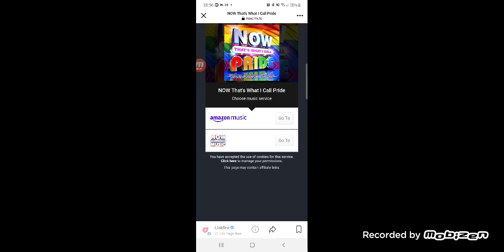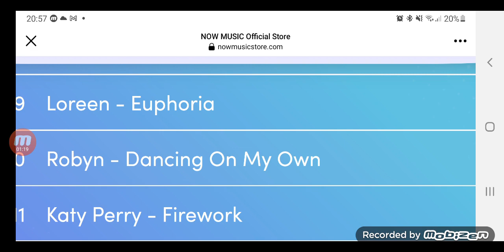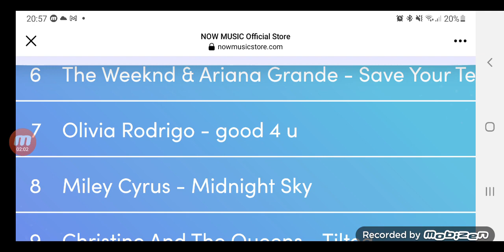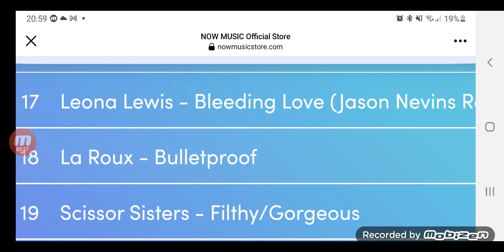NOW That's What I Call Pride Artwork And Tracklist